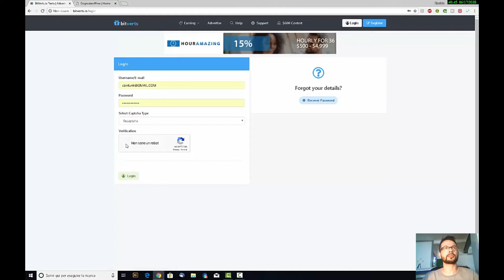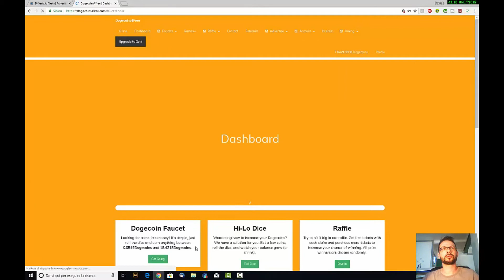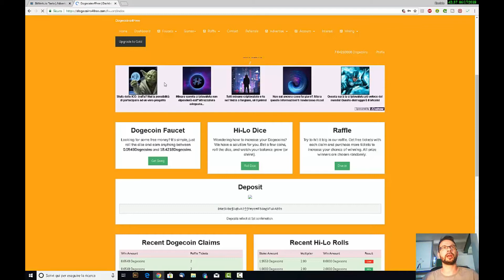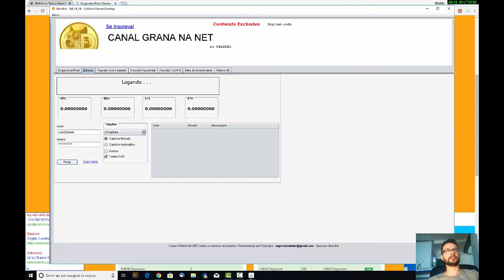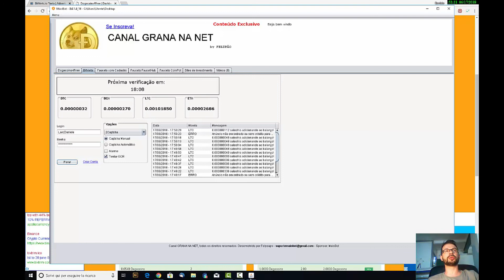AUTO BOT MULTIFAUCET - CLAIM AUTOMATICO